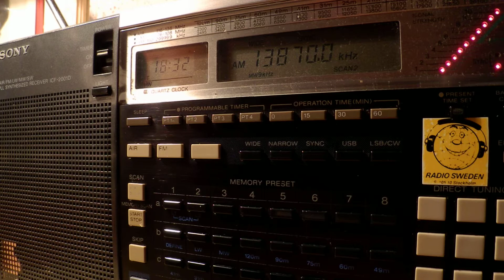07 06 2014 VOA in Amharic 1830 on 11905 Kuwait, 11925, 12005 Issoudun, 12140 Iranawila, 13870 Nauen